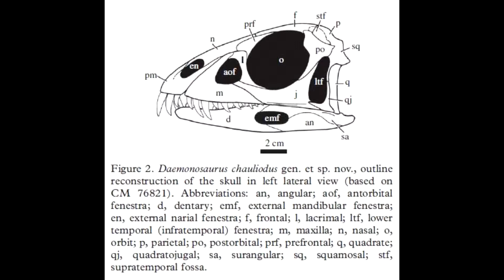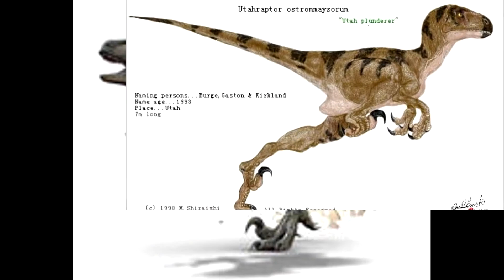Trbute Utahraptor,Daemonosaurus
Аудио:Хачатурян - Танец с саблями (Гаянэ)
Картинки из Интернета!
Давно я таких видео не делал!!!
Ух!